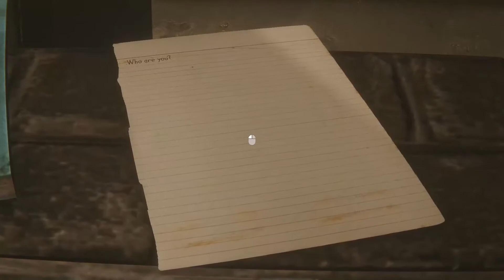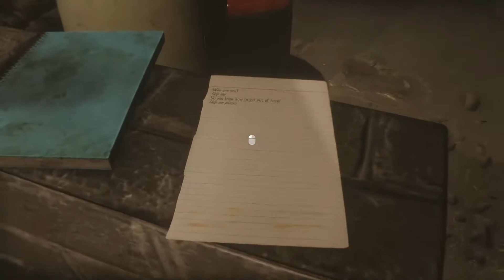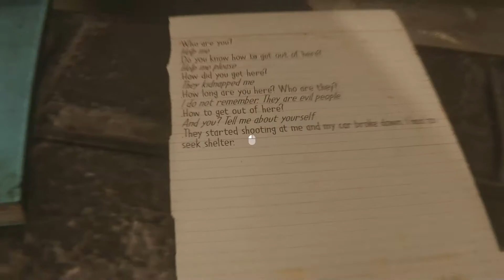Anthology Of Fear Prologue Gameplay PC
Anthology of Fear is the first-person psychological horror, focusing on the story and solving the secrets of the game world. Discover the beginning of the first of three completely unique dark stories in this climatic prologue.

Anthology of Fear: PROLOGUE is a story introduction to the first of three completely unique dark stories from the full version of Anthology of Fear.
It's a standalone short game which will show you one of several unique experiences.

The world that surrounds us is not always obvious. Sometimes the weirdest, unpredictable and unreal events have logical and very mundane explanations.
Your name is Nathan Soren. You return to the Special Place of your family to fulfil the last will of your dead brother. When you arrive, things get complicated quickly and you become entangled in an inexplicable sequence of events.
Can you get out of it?